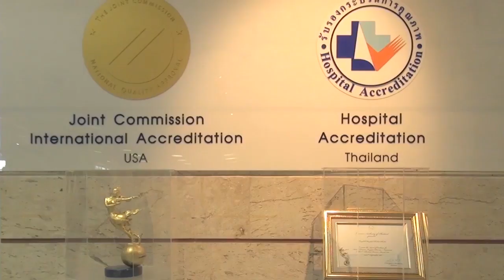Dog Man's best dinner?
WARNING: Some people will find the following distressing. But it's a regional issue we need to be address and be aware of.